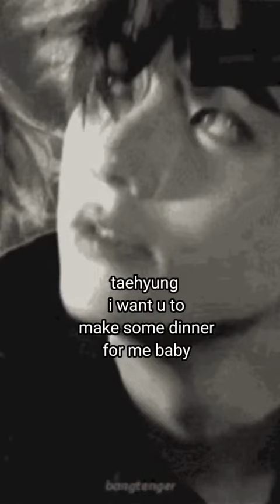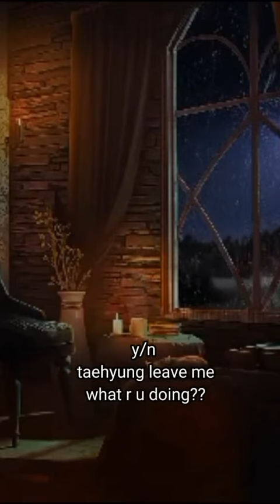PYSCHO'S Trap KIM TAEHYUNG FF Episode 61 @택국 ^FanFic^